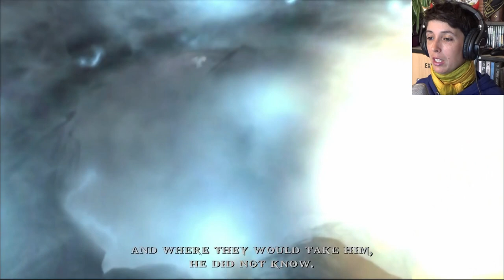DAMN FLUTE... - Let's Play God of War - Chains of Olympus [Blind playthrough] - Part 03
I have a wishlist !